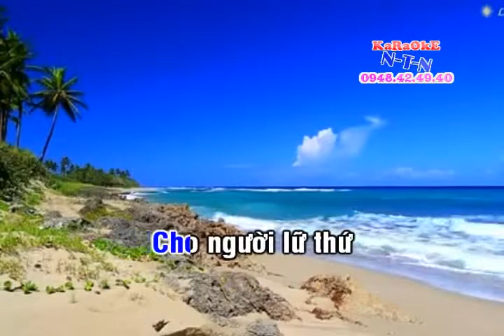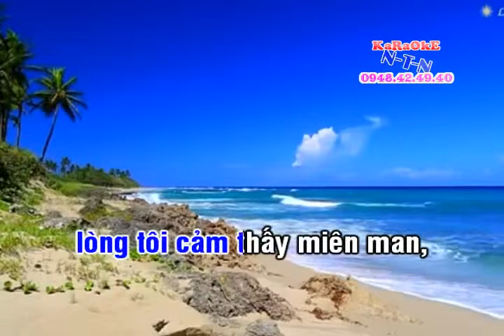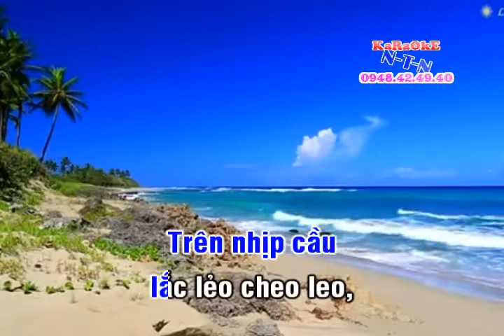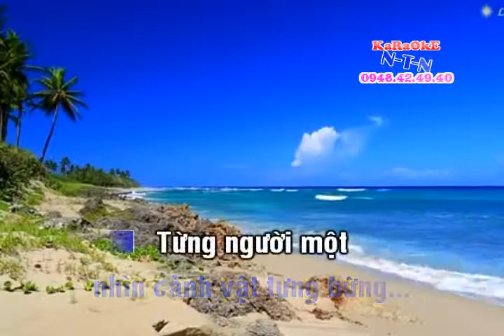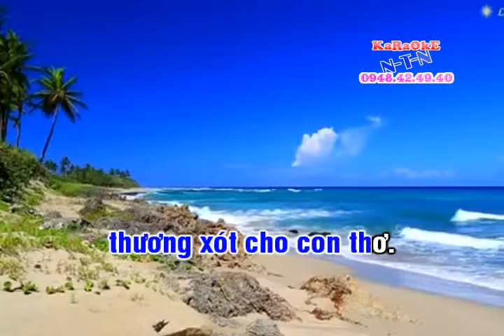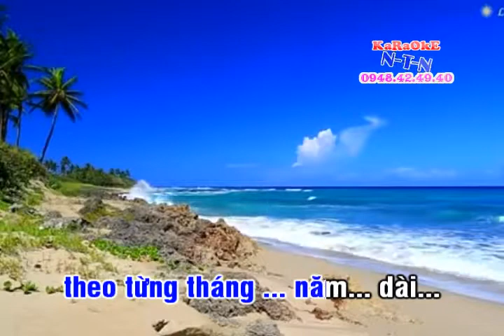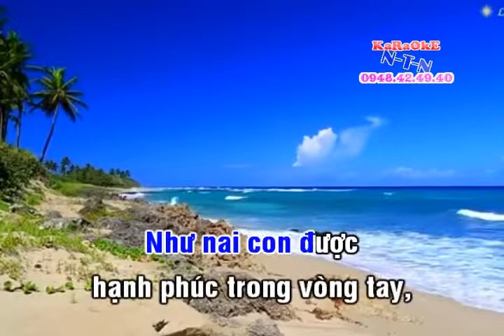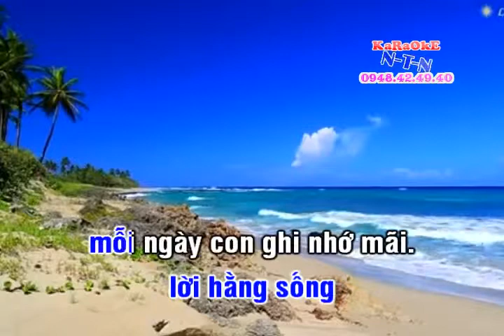LỜI HẰNG SỐNG - Ngọc Châu (Karaoke dây kép)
CỔ NHẠC CƠ ĐỐC - Karaoke Ngọc Châu